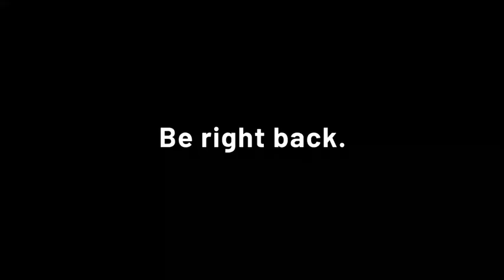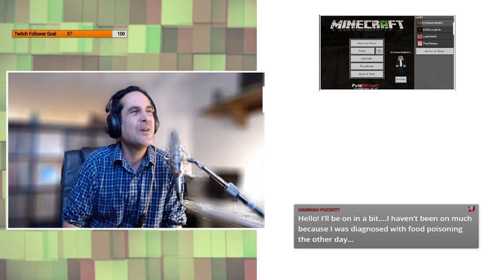96 - First Affiliate Stream! How exciting!